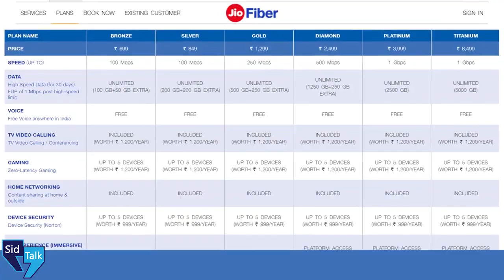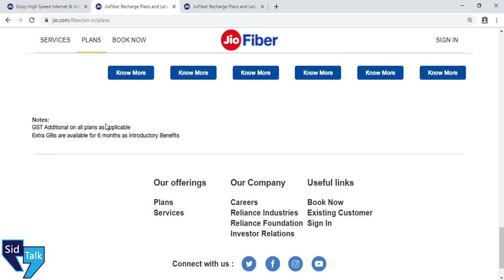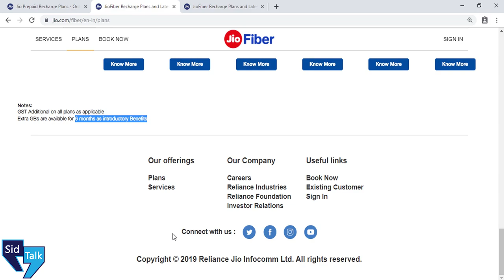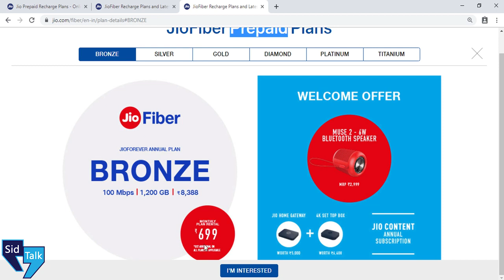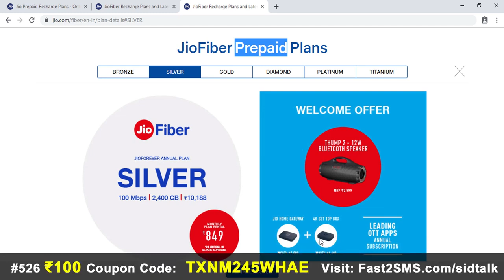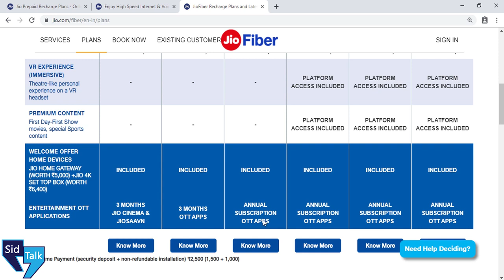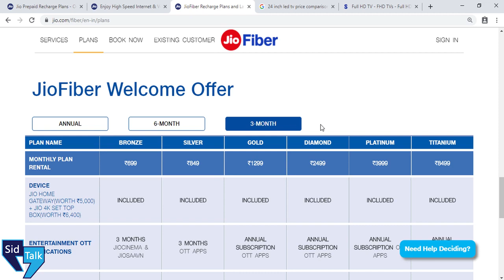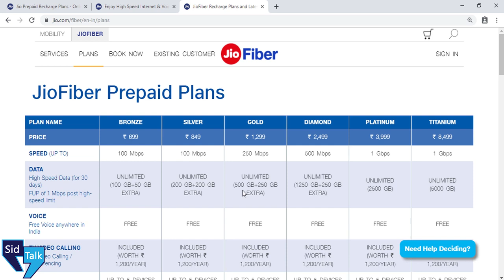Jio Fiber Offer Jio Fiber Welcome Offer Launched with Tariff Plan Details Jio FREE 4K TV, Set Top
Hey Guys,In this video i'll explain you Jio Fiber Tariff Plan Details starting from 699 INR, 849, 1299, 2499, 3999, 8499 (future is here) Reliance Jio Fiber also launched its welcome offer in which you can get Free 4k TV with free set top box. Jio Fiber is now commercially launched you can apply online and take the benefit of high speed internet at your home. I will also explain you about Jio Fiber hidden terms
& conditions which you should know before paying

Queries Solved:
1) JioFiber Welcome Offer details
2) Jio Fiber Tariff Plan in HINDI
3) How to apply for Jio Fiber
5) Jio Fiber vs Airtel, Hathway, Vodafone, IDEA, BSNL,

etc